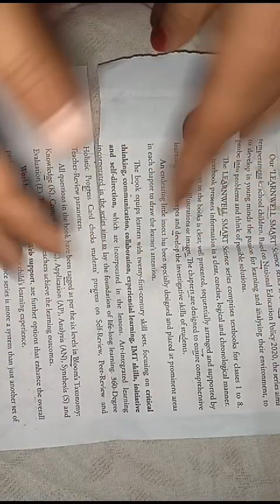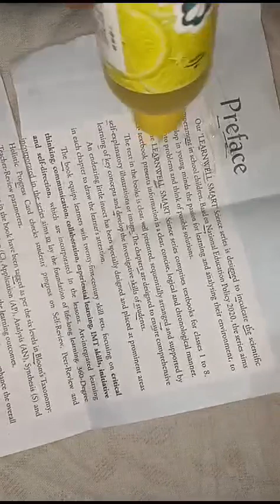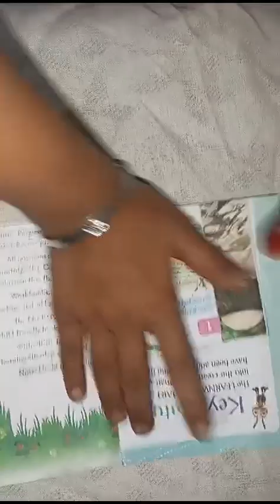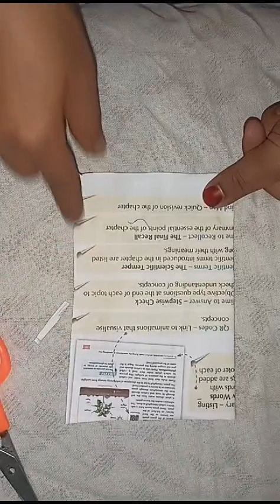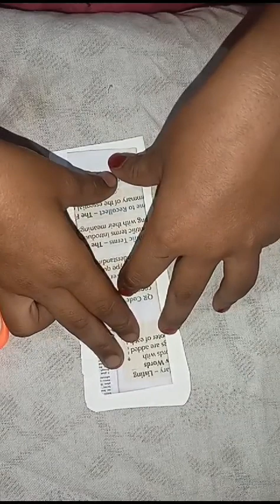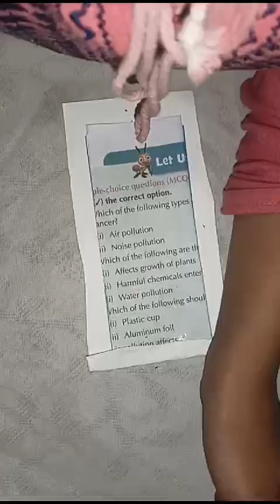Amazing craft Ramzan Card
Video from Gulshan